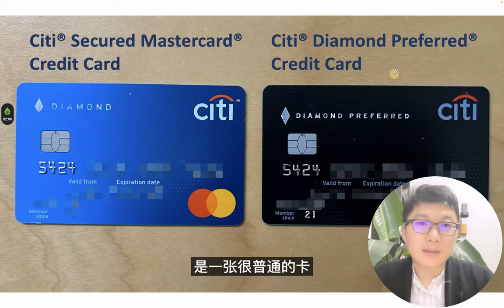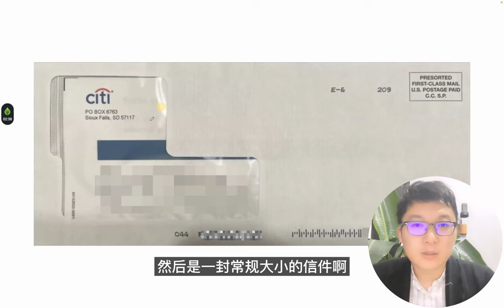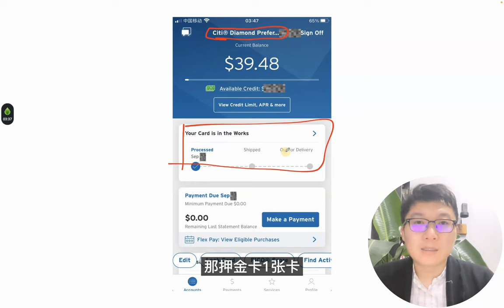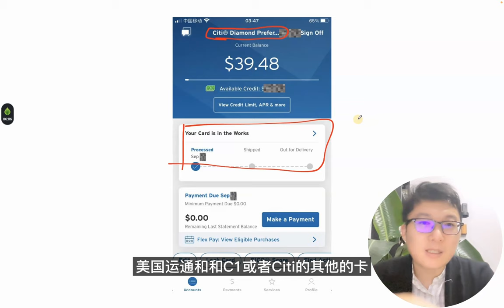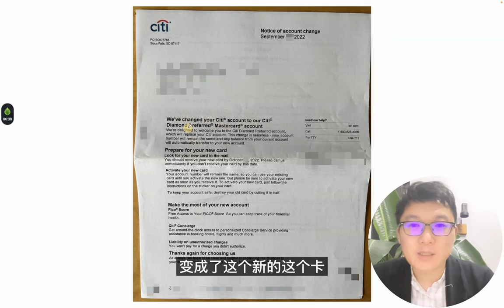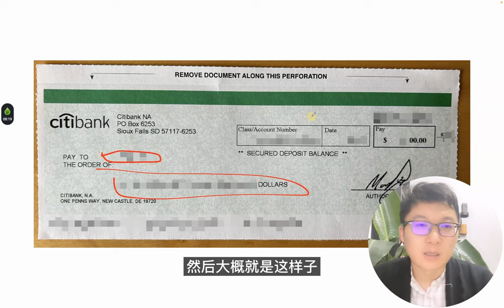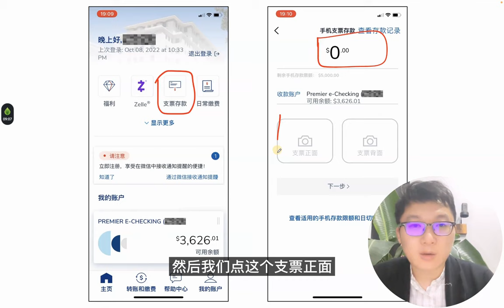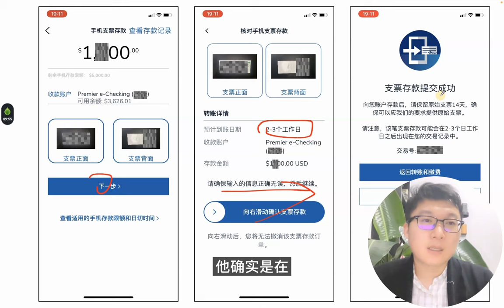我的美国信用卡 Citi花旗银行押金卡转正了~~~会升级成什么卡？会收到几封信？押金怎么退给你？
Velo邀请码：TENG55870C01
我是一名套利模式的亚马逊卖家，分享经营过程中的经验和心得。
同时也会分享一些美国信用卡、美国银行账户以及VPS的使用相关的知识。
公众号&B站：“奶爸套利”
知识星球：“奶爸套利亚马逊”